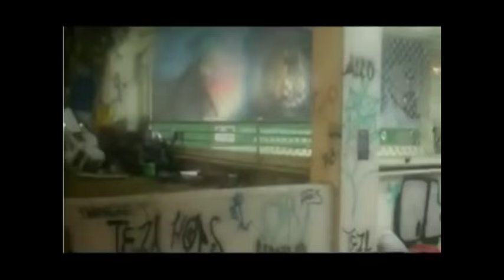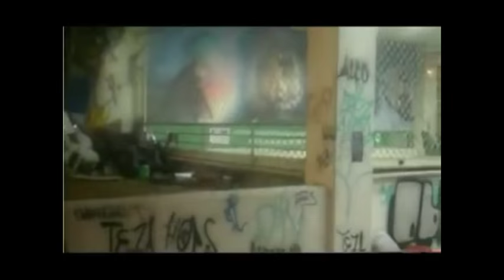Griechische Schulden müssen gestrichen werden | Interview mit Ulrike Herrmann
übernommener Beitrag von Carsten Rose
Radio: Radio F.R.E.I., Erfurt
Ulrike Herrmann ist Wirtschaftskorrespondentin der
taz. Sie Autorin des Buches „Der Sieg des Kapitals.
Wie der Reichtum in die Welt kam: Die Geschichte von Wachstum, Geld und Krisen“

Creative-Commons Lizenzvertrag
Creative-Commons